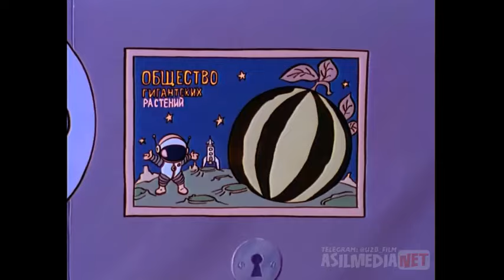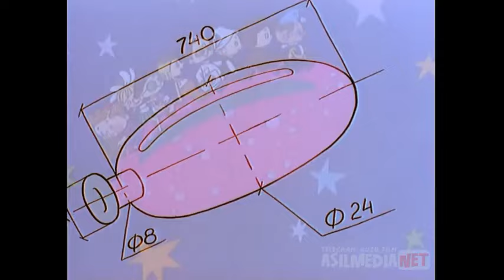Bilmasvoyning Oyga Sayohati multfilm uzbek tilida uzbekcha tarjima multfilmlar yangi multfilm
Yili:1997

Mamlakat:Россия

Yosh:12+

Janr:

Multfilmlar / Sarguzashtlar / Komediya / Fantastika / Fentezy

Sifat:HD

Ovoz:Uzbek tilida